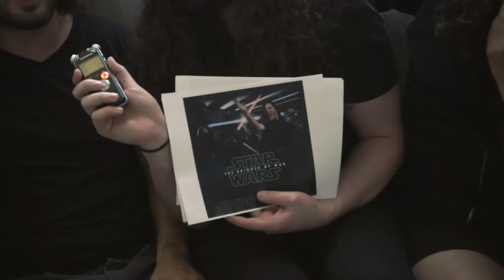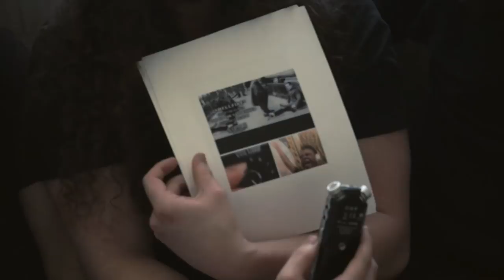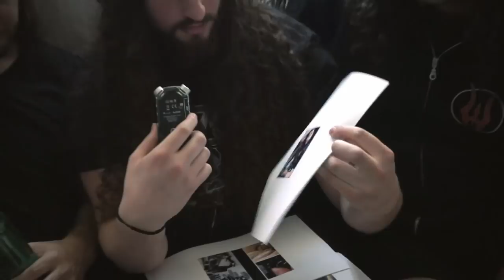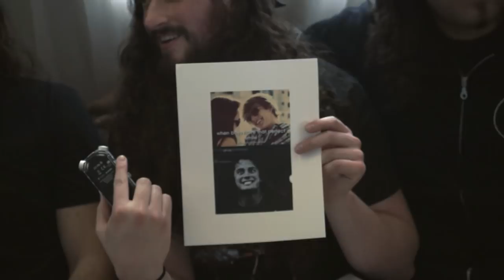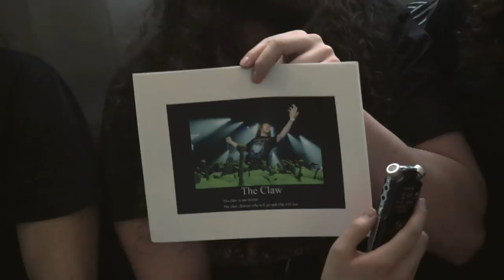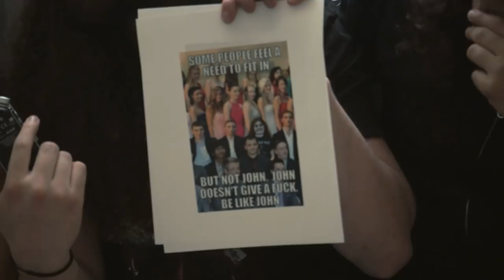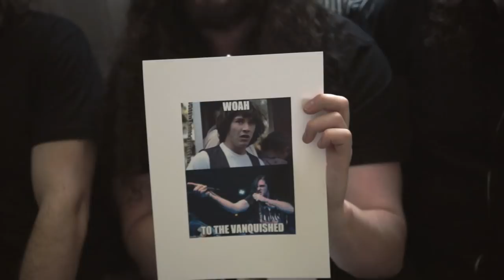Behind The Memes with WARBRINGER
Warbringer looks at memes of themselves and picks the best one.

WOE TO THE VANQUISHED OUT NOW!